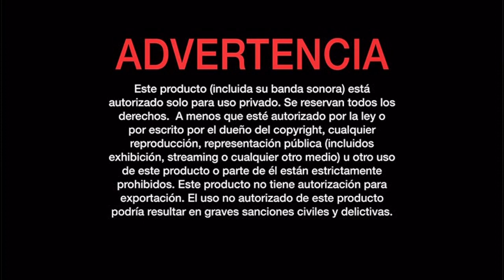Inicio DVD La Sirenita 2023 (Argentina)